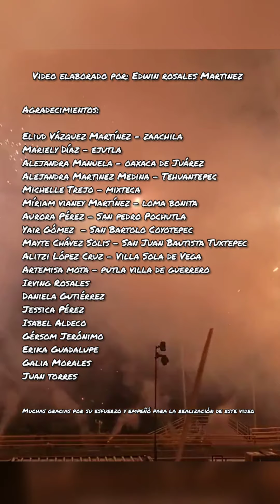Guelaguetza 2020, una guelaguetza diferente en Oaxaca (video vertical) Edwin rosales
Guelaguetza 2020, una guelaguetza diferente.
Debido a la situación actual, se modifico la forma de vivir y la guelaguetza no se salva de esto, es por eso que ahora te quiero invitar a que vivas de otra manera la máxima fiesta de los oaxaqueños, acompañame.